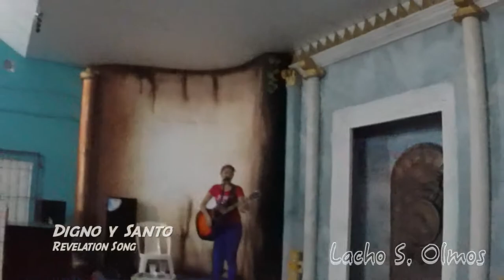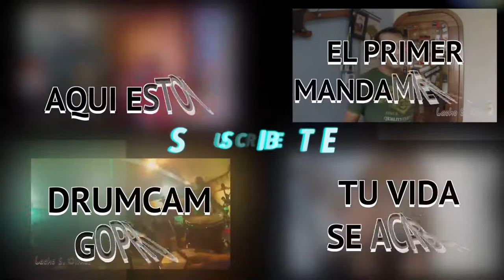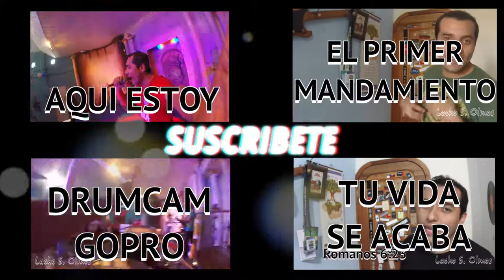Back to Life (Nueva Vida) - Revelation Song (Digno y Santo) | Ensayo El Gran Yo Soy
Ensayo del Ministerio de alabanza El Gran Yo Soy en Centro Cristiano de Avivamiento Iglesia Dios es Amor, Jalapa, Tabasco.